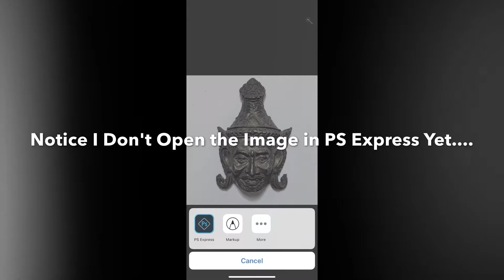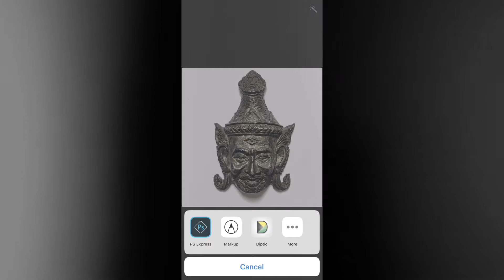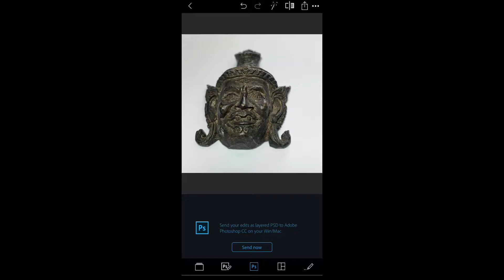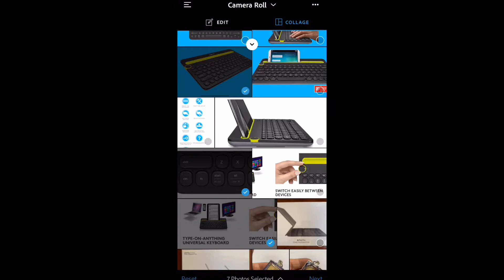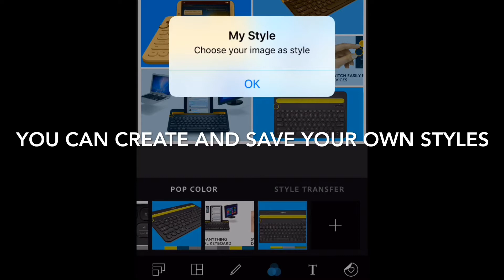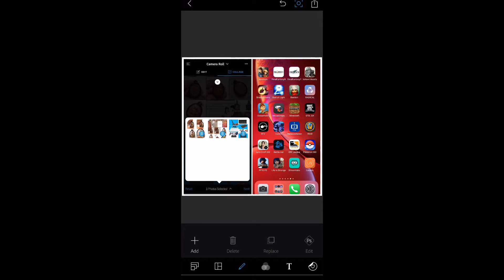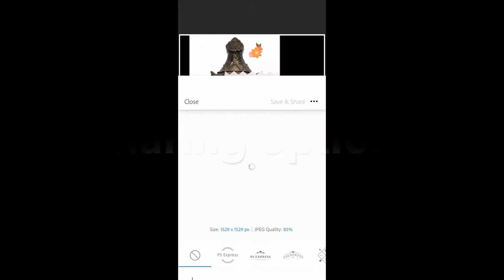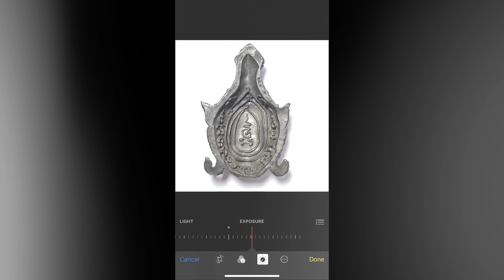Editing Photos in PS Express direct from Camera Roll + Generic Editing Tools + Diptich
A Look at how i edit product images and use image editing using the iOS Camera Roll Photos App Editing Tool and Adobe Photoshop PS Express, which is different and more limited in the number of tools than opening PS Express and then opening an image. I also mention the use of Collage feature in PS Express and Mention an App i use instead called Diptich, which i shall be reviewing individually in a future video. Vignettes and Collages are given focus as well as exposure and getting white backgrounds for product images.